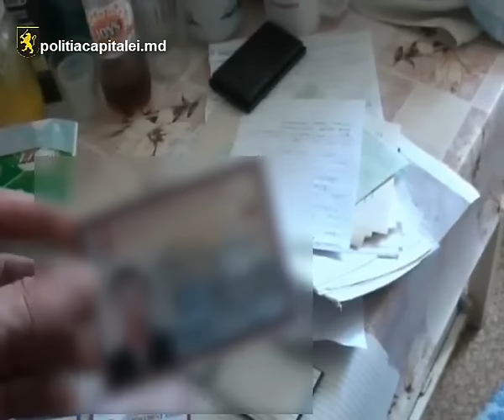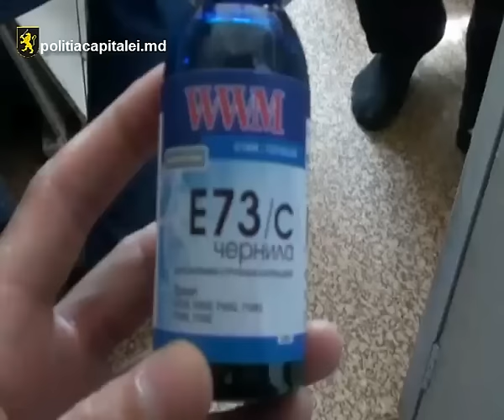Bănuit de falsificarea legitimaţiilor pentru pensionari, veterani de război şi abonamente